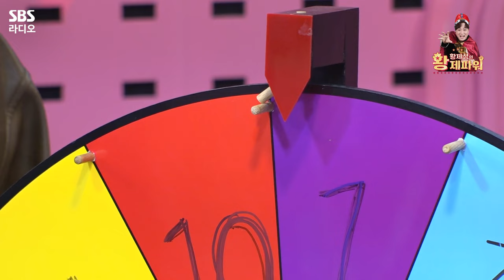[FULL] 한국형 액션 누아르🔥 영화 ‘더러운 돈에 손대지 마라’의 배우 김대명, 박병은 보는 라디오 | 황제성의 황제파워 | 241021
🔥한국형 액션 누아르🔥 영화 ‘더러운 돈에 손대지 마라’의 배우 김대명(KIM DAE MYEUNG), 박병은(PARK BYUNG EUN)
너무 아파서😖 폭탄(?)이 된 지압 슬리퍼를 신고 점프 점프 시간도.. 기차 놀이도... 잊지 못할 거예요...😉
맑은 혈색 찾고 돌아간 영화 ‘더러운 돈에 손대지 마라’의 배우 김대명, 박병은 보는 라디오 풀버전을 공개합니다👀

매일 오후 4시~6시 황제파워
*2024년 10월 21일* 방송중